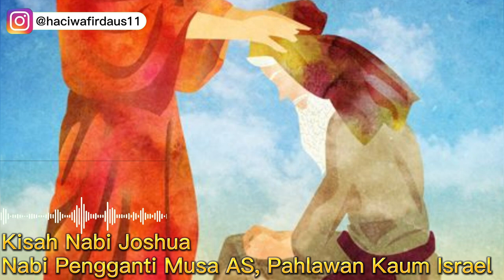Kisah Nabi Joshua, Nabi Pengganti Musa AS, Pahlawan Kaum Israel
Pada video ini menceritakan Kisah Nabi Joshua, Nabi Pengganti Musa AS, Pahlawan Kaum Israel. Inilah kisahnya!